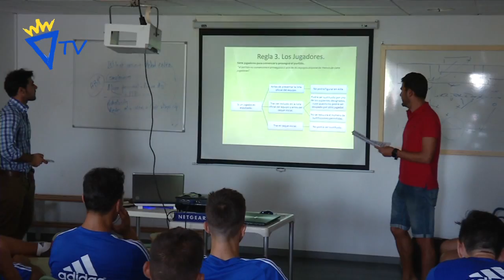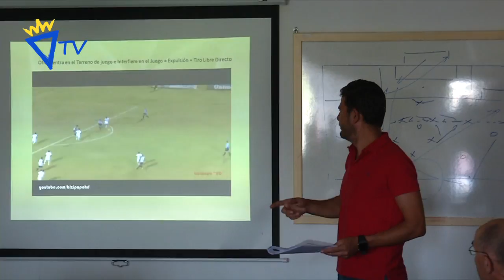Visita de Vázquez Figueroa a la plantilla del Cádiz (17-08-16)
El colegiado andaluz Jorge Vázquez Figueroa junto a su asistente Iván Ríos han detallado los cambios de normativa de la RFEF a los jugadores del Cádiz CF